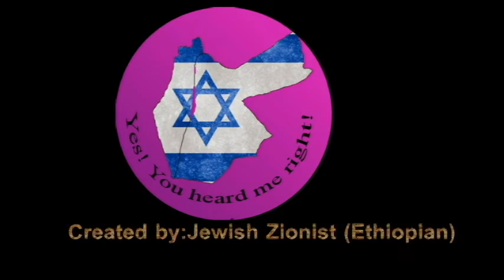Givati Brigade Tribute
Givati was formed in December 1947 and placed under the command of Shimon Avidan. At the start of the 1948 Israeli independence war, the brigade was charged with operations in the central region of Israel, participating in operations Hametz, Barak and Pleshet. As the war entered its second stage, Givati became the 5th Brigade, was moved to the south, and concentrated mainly around Gedera, Gan Yavne and Be'er Tuvia. One battalion fought on the Jerusalem front, participating in Operation Nachshon and the Battles of Latrun.

When Israel declared independence, Givati consisted of 5 battalions, with notable commanders such as Jehuda Wallach (51st Battalion), Ya'akov Pri (52nd Battalion), Yitzhak Pundak (53rd Battalion), Tzvi Tzur (54th Battalion) and Eitan Livni (55th Battalion). A sixth battalion (the 57th) was founded on May 30, 1948 from Irgun veterans, in preparation for Operation Pleshet. The brigade or parts thereof subsequently participated in the Battle of Nitzanim, Operation An-Far, Operation Yoav, etc.